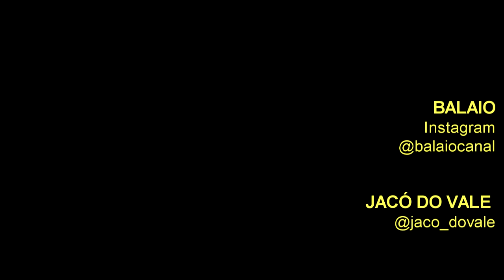CANTOS DE MINAS em SÃO GONÇALO DO RIO PRETO: JACÓ DO VALE (Cantor e Compositor)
JACÓ DO VALE é cantor e compositor de São Gonçalo do Rio Preto, Vale do Jequitinhonha, Minas Gerais.
Atribui sua veia artística e musical à decendência africana da família.
O avô é considerado um dos melhores "patrões" da Marujada e JACÓ DO VALE iniciou-se na Marajuda como "calafatinho" aos 5 anos.
"Lilica" foi a principal incentivadora e os irmãos influenciaram com o rock nacional e a MPB: RPM, Paralamas do Sucesso, Lobão, Zé Ramalho, entre outro(a)s
Suas composições possuem influências do Djavan, 14 BIS, Terço, Elomar, Xangai, Legião Urbana, Paulinho Pedra Azul, Tadeu Franco...
JACÓ DO VALE destaca a sua participação no FESTIVALE, realizado em Araçuaí, como determinante para sua carreira musical.
Violonista há bastante tempo, incluiu a gaita no repertório após presente de um amigo.
Considera-se um músico bem sensitivo.
Sua composição tem "espiritualidade" e forte busca social: "acredito no movimento de cada ser humano como extremamente fundamental para a transformação da sociedade"

O CANTOS DE MINAS em SÃO GONÇALO DO RIO PRETO é uma parceria do BALAIO com a MÁRCIA ARTES COM JORNAL (@marciaartescomjornal)
Contamos com o apoio:
✔️ Prefeitura Municipal de São Gonçalo do Rio Preto - Secretaria de Cultura, Turismo e Meio Ambiente (@prefsaogoncalodoriopreto)
✔️ Parque Estadual do Rio Preto
✔️ Vila Bamboo (@vilabamboosgrp)
✔️ ARTFEL - Associação dos Artesãos de Felício dos Santos (@artfelfeliciodossantos)

Playlist CANTOS DE MINAS em SÃO GONÇALO DO RIO PRETO